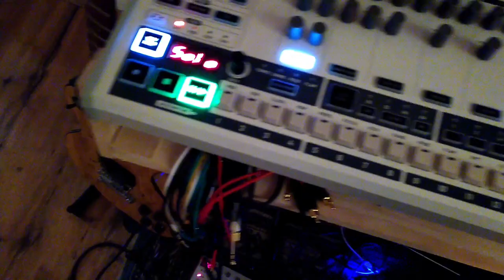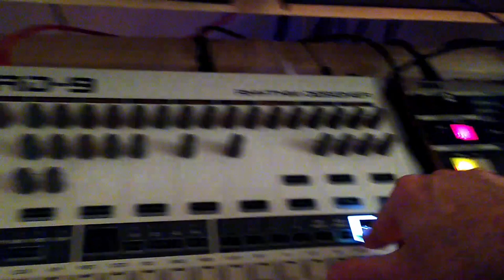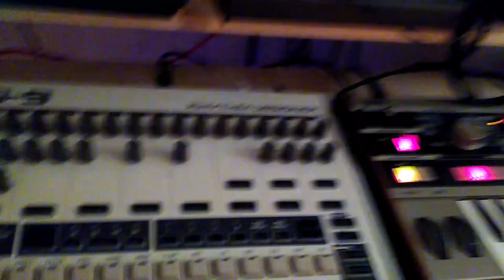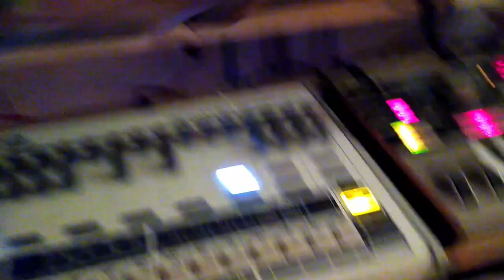MINIMAL - live jam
Little live jam, minimal setup, just the drums a synth and a little reverb. Trying to find some sweet spots and being clumsy using just one hand while filming. Hope you like it!